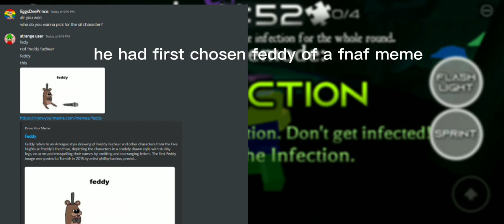cridab leaks/part:3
cart ride into dave and bambi or in short (cridab) is a game inspired by the fnf dave and bambi mod where you need to ride a cart to a destination and if you complete the path to the destination you get a certain amount of money and a free morph in other words, a skin and with the money you earn you can buy more cool and creative skins in addition to there being secret skins that you can find on the map, in addition to that in certain updates an event may appear such as Christmas, Halloween or events invented by the creator of game, so go play its very fun

when I put the cuphead and gumball in the thumb it even looked like it was a video from a children's channel